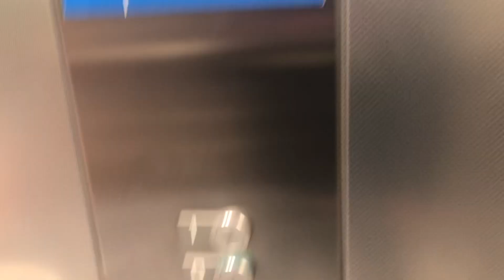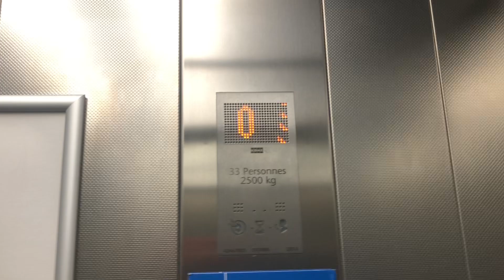Magnifique Kone kss140 Transys IKEA Orléans